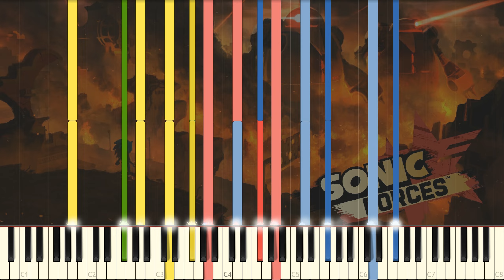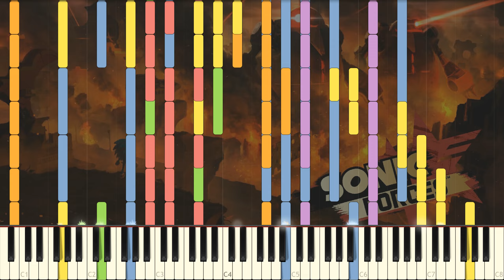[Black MIDI] Synthesia - Sonic Forces - Main Theme 16K Notes ~ celbuod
Finally, someone blacked this MIDI... Good job, celbuod.

...and why I am not used Kryo Keys II for 6 months after using in my "TFL 19,4 million notes in PFA NO LAG" video?

Kryo Keys II soundfont was made by Frozen Snow in collaboration with Keppy Studios.

1st SoundFont Used (for Piano part): Kryo Keys II Concert Grand (Reverb, Realistic)
2nd SoundFont Used (for Drums part): Arachno SoundFont - Version 1.0
1st SoundFont Authors: Frozen Snow Productions and Keppy Studios
2nd SoundFont Author: Arachnosoft/Maxime Abbey
TECHNICAL INFORMATION:
MIDI Filename: Sonic Forces Main Theme.mid
MIDI Size: 114 KB
MIDI Note Count: 16,791 notes
MIDI Program: Synthesia 10
Rendered audio with: Keppy's MIDI Converter (used Real-time Simulation)
MIDI Recorder: Bandicam.
MIDI FPS: Rendered @ 60 FPS